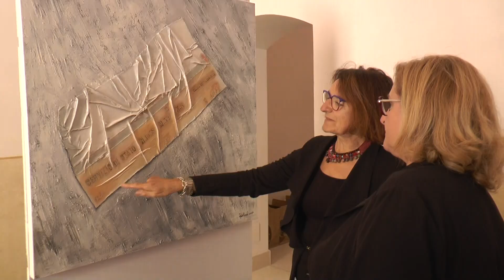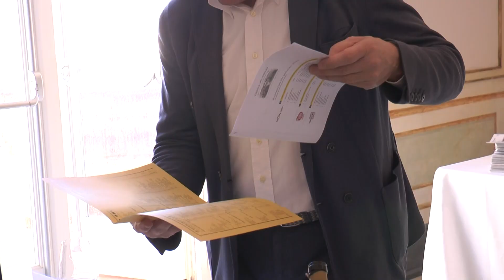Matera, Vini da Terre Estreme: un primo bilancio degli organizzatori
Si è conclusa a Matera la manifestazione "Vini da Terre Estreme" la manifestazione dedicata ai vini eroici italiani. Un primo bilancio degli organizzatori.